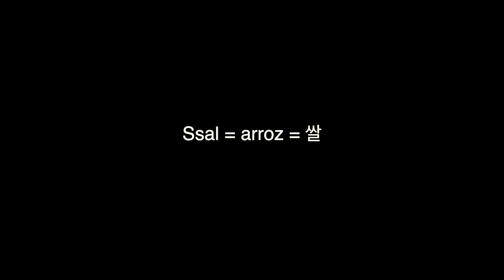PHO Sopa de Fideo VietnamitaㅣSemana de Vietnam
Hola todos!
Hoy les voy a pasar la receta de este Famoso Platillo Pho! una sopa de fideo de Vietnam 🍜
Esta receta también era uno de los que daba clases presenciales😊
Que disfruten!

👩‍🏫 La frase de hoy : ssal = arroz = 쌀

INGREDIENTES

* Para 4 a 5 personas *

- 1 kilo de Hueso de res
- 500g de carne de res (pulpa de res)

- 2.5 a 3 litros de Agua

- 1 pieza de Cebolla blanca
- 3 a 4 dientes de Ajo
- 1 pedazo de Jengibre
- 1 a 2 piezas de Cebolla cambray
- Opcional. 5 a 6 piezas de Chalotas

- 5 piezas de Anís estrellado
- 2 piezas de Canela
- 5 a 6 piezas de Clavos de olor
- 1/2 cucharada de Pimienta gorda
- 1/2 cucharada de Semilla de Cardamomo
- 1/2 cucharada de Semilla de Cilantro
- 1/2 cucharada de Semilla de Hinojo

- 5 a 6 cucharadas de Salsa de pescado
- 1 a 2 cucharadas de Azúcar
- Sal a su gusto

- 4 porciones de Fideo de arroz (5mm)

- 1 pieza de Cebolla en corte juliana
- 1/2 taza de Vinagre blanco
- 1 a 2 cucharadas de Azúcar

- Cilantro picado
- Cebolla cambray picado
- Germen de soya
- Limón
- Salsa : Sriracha y Salsa Hoisin

PROCEDIMIENTOS

1.Hervir el agua en una olla grande. Agregar los huesos y la carne. Hervir por 5 minutos.
2.Lavar el hueso y la carne con agua fría.
3.Tatemar la cebolla, los dientes de ajo, el jengibre, cebolla cambray y chalotas.
4.Agregar carne, hueso, cebolla y jengibre a una olla. Agregar agua y dejar hervir una hora en fuego bajo.
5.Tostar las especias en una sartén. Unos 5 minutos.
6.Poner en una bolsita las especias.
7.Agregar a la olla la bolsita de especias, la cebolla cambray, ajo y chalotas.
8.Hervir en fuego bajo por 1 hora.
9.Agregar sal, azúcar y salsa de pescado. Dejar hervir 1 hora mas.
10.Dejar remojado el fideo en agua fría.
11.Colar el caldo y hervir una vez mas sin los ingredientes.
12.Cortar la carne en lamina delgada.
13.Cocer el fideo.
14.Armar el Pho con los toppings.

⭐️ Direccion de Bodega!

Yuna Kim
C.P.44360
Guadalajara - Jalisco